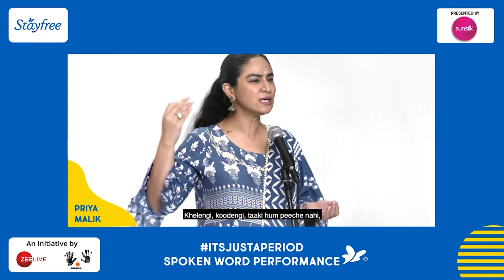It'sJustAPeriod - Spoken Word Performance by Priya Malik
Isn't it just another bodily function? Watch Priya Malik break the taboo that still surrounds periods 🩸

No more hiding behind any shame or embarrassment because ItsJustAPeriod🌸

Tune in to Sunsilk presents It's A Girl Thing India, co-powered by Stayfree India, special destination partner, Tourism Authority of Thailand, to watch all our panels in full, only on the YouTube Channel of It's A Girl Thing India.

Full Panels also available on our Facebook Page.